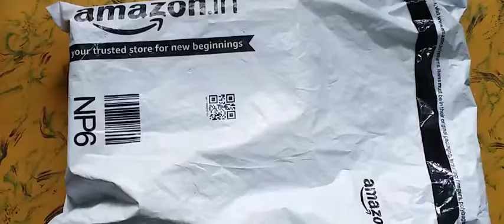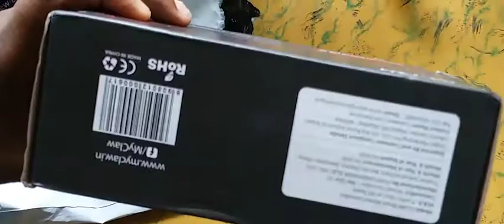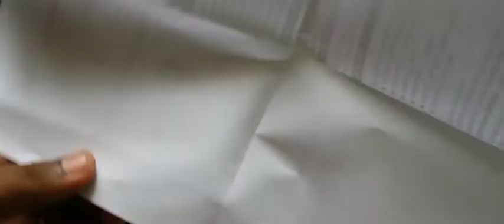CLAW Shoot Wired USB Gamepad Controller for PC || Unboxing in Tamil || RDFZ | RD FunZone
Anaivarukkum Vanakam Nanbargale! Naa Admin pesuren 😊✌

Unboxing video of "CLAW Shoot Wired USB Gamepad Controller for PC" in Tamil! Watch/Share the video and make your comments.